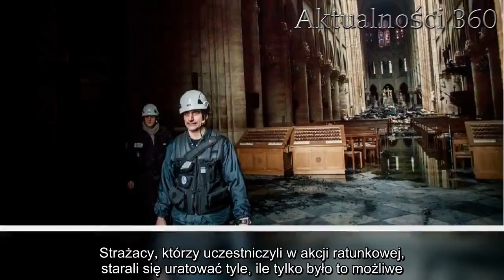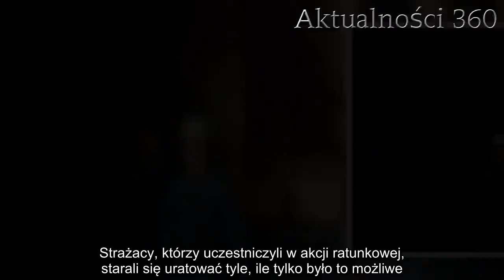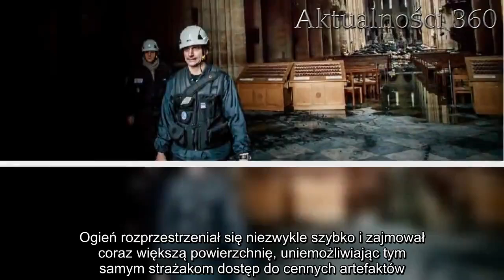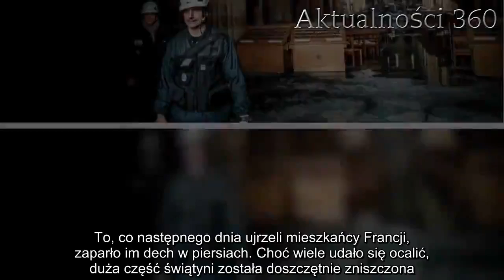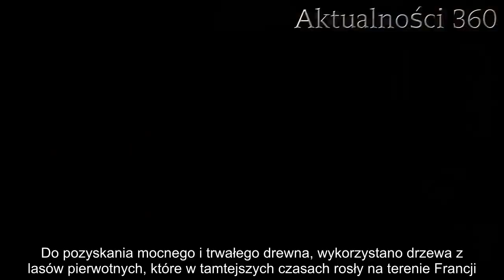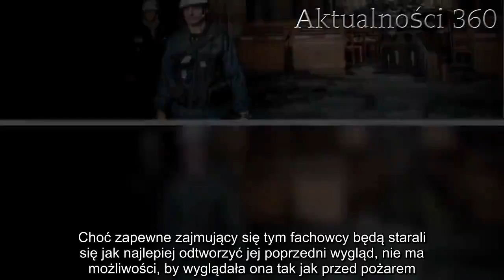Dramatyczne informacje. Przywrócenie Notre Dame do pierwotnego stanu jest niemożliwe | Aktualności 3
Katedra Notre Dame może już nigdy nie wyglądać tak, jak wyglądała przed tragedią. Okazuje się, że przywrócenie jej do uprzedniego stanu jest niemożliwe. Straszne informacje dla mieszkańców Francji.

Katedra Notre Dame w miniony poniedziałek zwróciła na siebie wzrok milionów. Ludzie na całym świecie patrzyli, jak świątynia niszczeje w ogniu i nie byli w stanie nic z tym zrobić. Strażacy, którzy uczestniczyli w akcji ratunkowej, starali się uratować tyle, ile tylko było to możliwe. Niestety mimo szczerych chęci i zaangażowania, ogromna szczęść katedry została doszczętnie zniszczona. Pojawiły się pierwsze informacje w kwestii jej odbudowy.

Katedra Notre Dame nagle stanęła w ogniu
15 kwietnia cały świat patrzył, jak jedna z ważniejszych i najbardziej rozpoznawalnych budowli staje w płomieniach. Przez wiele godzin 400 strażaków walczyło o ocalenie jak największej jej części, jednak nie było to tak łatwe. Ogień rozprzestrzeniał się niezwykle szybko i zajmował coraz większą powierzchnię, uniemożliwiając tym samym strażakom dostęp do cennych artefaktów.
Akcja gaszenia pożaru zakończyła się późno w nocy, dlatego też dopiero wraz ze wschodem słońca, wyraźnie było widać straty. To, co następnego dnia ujrzeli mieszkańcy Francji, zaparło im dech w piersiach. Choć wiele udało się ocalić, duża część świątyni została doszczętnie zniszczona. Oczywistym jest, że Francja będzie chciała w jak najszybszym czasie odbudować to, co zostało zniszczone. Choć chęci do tego są ogromne, już na samym starcie pojawiły się pierwsze schody.
Notre Dame już nigdy nie będzie wyglądała tak samo
Okazuje się, że przywrócenie świątyni do jej pierwotnego stanu i stuprocentowe odtworzenie jej ówczesnego wyglądu będzie niemożliwe.

Dach, który się zawalił, był wykonany z dębowych bel, które liczyły ponad 800 lat. Do pozyskania mocnego i trwałego drewna, wykorzystano drzewa z lasów pierwotnych, które w tamtejszych czasach rosły na terenie Francji. Niestety przez tyle lat, żaden z nich się nie zachował, co powoduje, że pozyskanie dokładnie tego samego materiału będzie niemożliwe.

- W tej chwili nie mamy na naszym terytorium drzew o takiej wielkości, jakie były ścięte w XIII wieku. - oświadcza wiceprezes grupy konserwatorskiej Fondation du Patrimoine.

Zdaniem mężczyzny, niestety do odbudowania Notre Dame nieuniknione będzie wykorzystanie najnowszych technologii i materiałów. Choć zapewne zajmujący się tym fachowcy będą starali się jak najlepiej odtworzyć jej poprzedni wygląd, nie ma możliwości, by wyglądała ona tak jak przed pożarem. Jest to straszna wiadomość nie tylko dla mieszkańców Francji, ale i ludzi na całym świecie. Każdego roku tysiące turystów podziwiało niezwykle piękne i zabytkowe wnętrza świątyni.

Niewykluczone, że po odbudowie, katedra będzie robiła równie oszałamiające wrażenie.